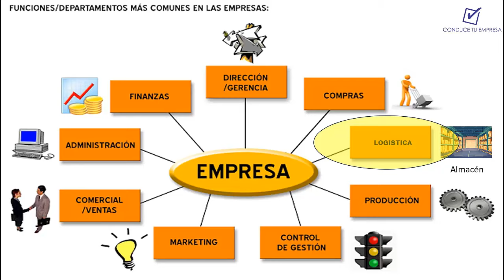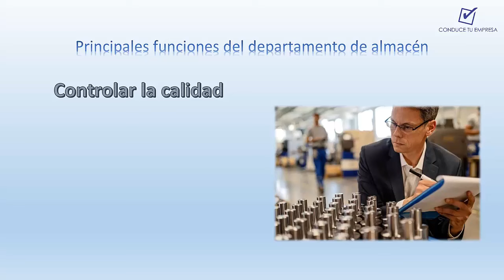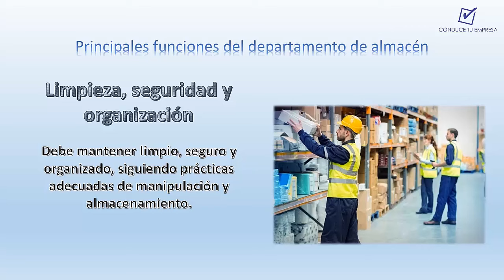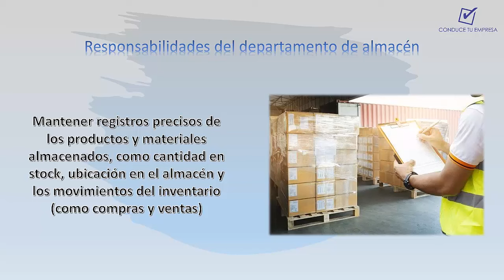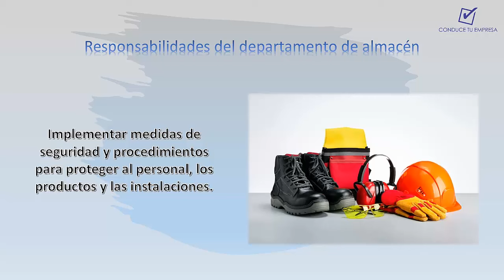Departamento de Almacén | Funciones y Responsabilidades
Hoy aprenderemos las funciones y responsabilidades del Departamento de Almacen. ¿Quieres aprender más?